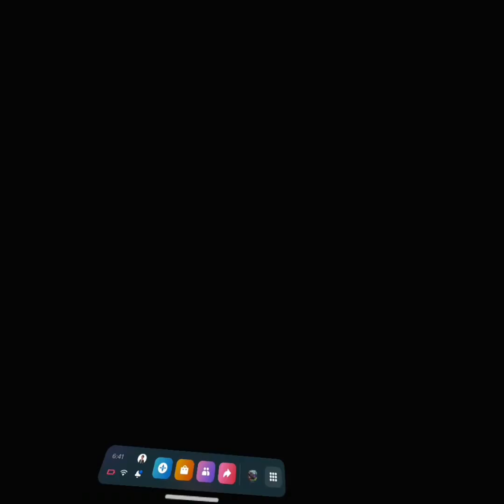Gorilla Tags (Birthday Update Cosmetic Predictions)